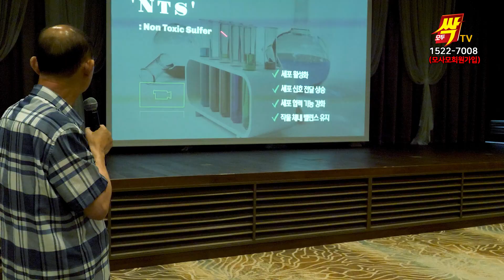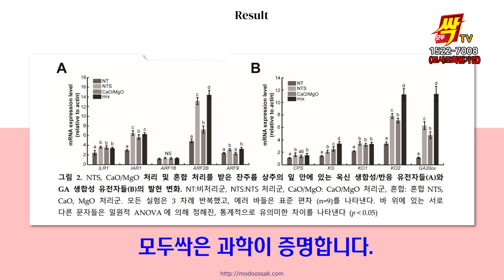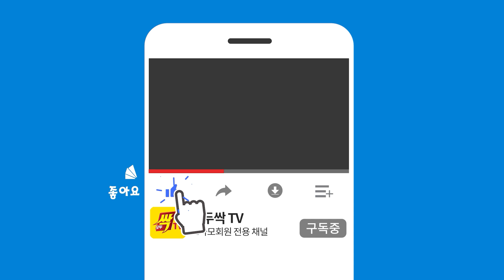EP 291. 김일호대표의 모두싹, 과학적인 근거가 있다!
안녕하세요? 모두싹입니다. 오늘은 김일호 대표가 경상북도 예천에 '참깨 GAP 인증농가 워크샵'에서 모두싹에 대한 강의를 진행하였습니다.

강의의 시작은 '모두싹' 유기농업자재를 주제로 강의가 진행되며, NTS의 세포활성화, 세포 신호 전달 상승, 세포 협력 기능 강화, 작물 체내 밸런스 유지 등의 설명과 NTS 국제 SCI 논문을 통해 과학적인 농법에 대한 내용이 포함되어 있고, 모두싹 제품에 대한 균형생장, 품질증가, 수확량 증가 등에 대한 내용이 포함되어 있습니다. 또, 건강한 농산물을 재배하기 위해 GAP 인증농가들이 모여 열띤 토론과 함께 모두싹에 대해 이야기하였는데요. 해당 영상을 끝까지 시청하시여, 모두싹에 대한 효능과 기능을 '김일호 대표'의 강의를 통해 들어볼까요?